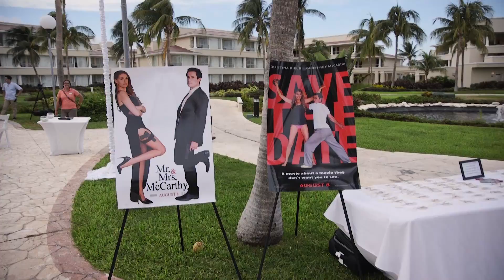Christina & Geoff │Moon Palace Riviera Maya │Highlights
Wedding filmed on August 2015 by Carlos Gallardo Films.

This is one of the most enjoyable weddings we've had! Love, tears, party and too much laugh was what made unique this day. You'll want to watch it more than twice!